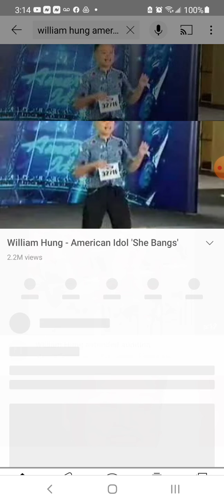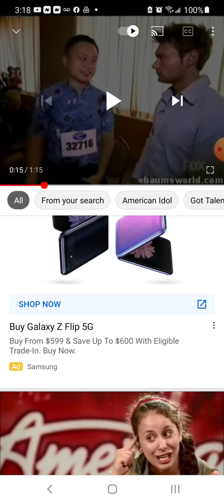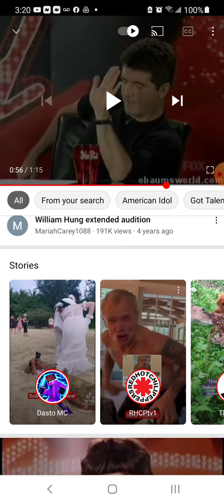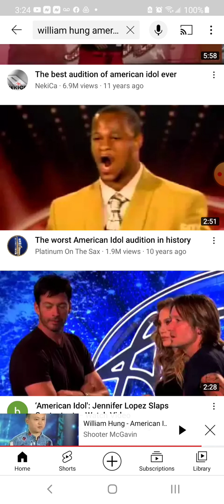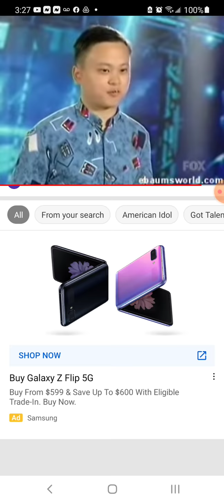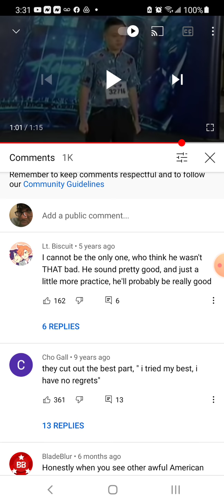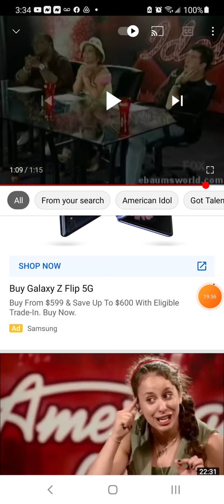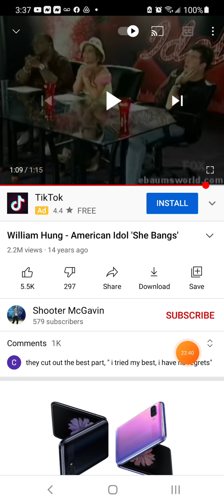The Mascot of Soulless NPC human drones is William Hung. Hear out the Discussion and Be Amazed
William Hung is the mascot of these broken NPC's ruining our society. They have low skills and high desires which is a formula for endless fucking up

'Nuff said'  ...I'm not Stan Lee. That's his line and I'm typing so copy catting others is stupid in all cases.

I fucked your head up monkey. hahaha hahaha I won